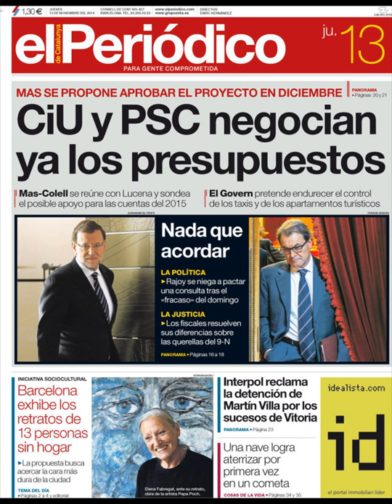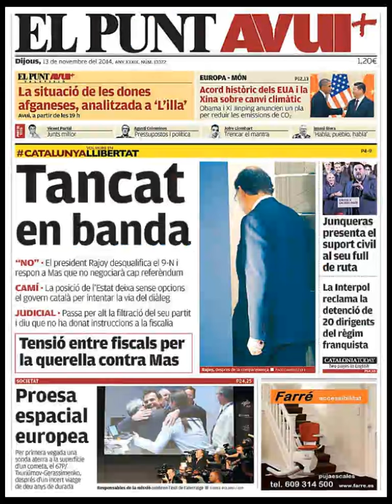Noticias 13 Noviembre de 2014 Principales Portadas Noticias Diarios Periódicos en España Spain News